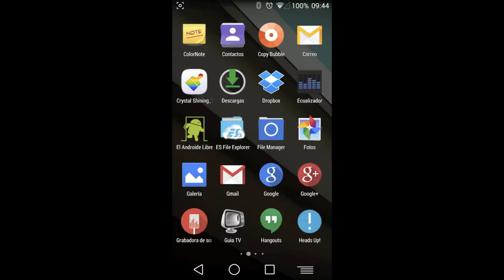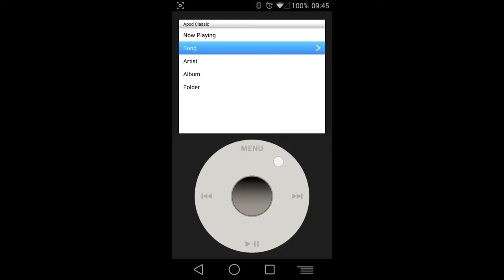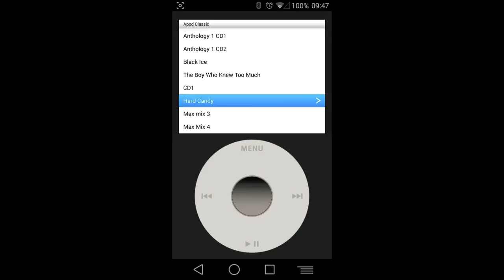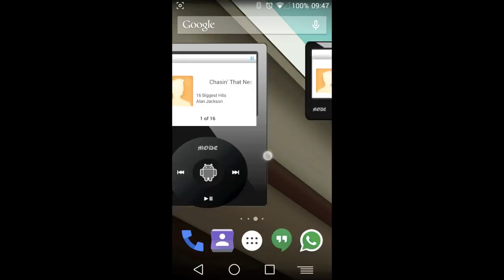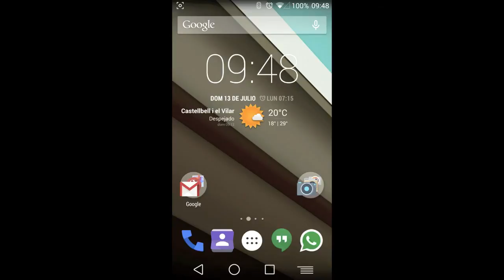Convierte tu Android en un iPod Classic de Apple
Aquí os dejo una aplicación que, además de dar a nuestro Android la completa apariencia del iPod Classic de Apple, también le va dar las funcionalidades como la rueda de navegación.